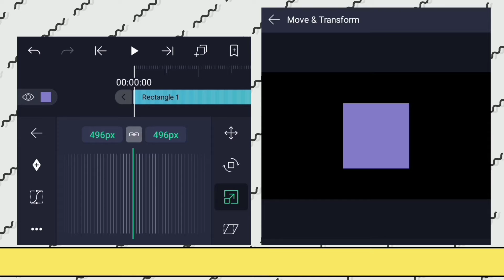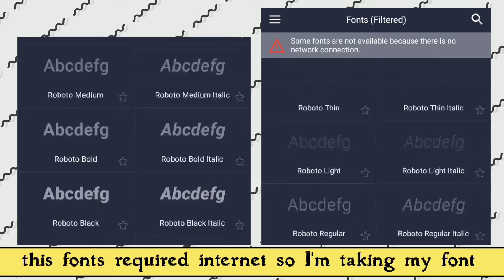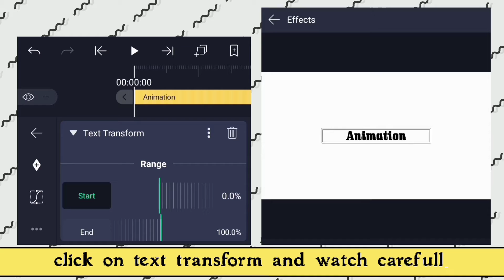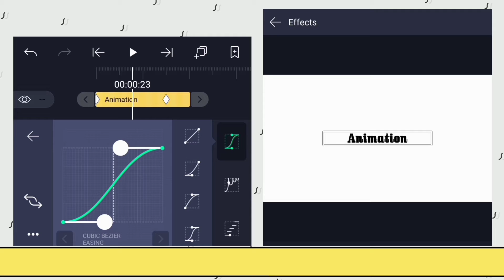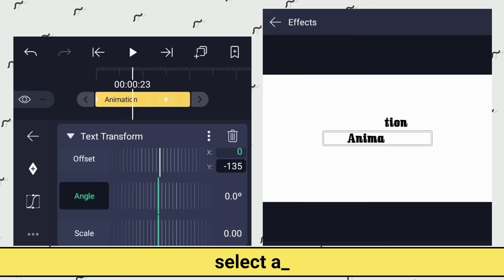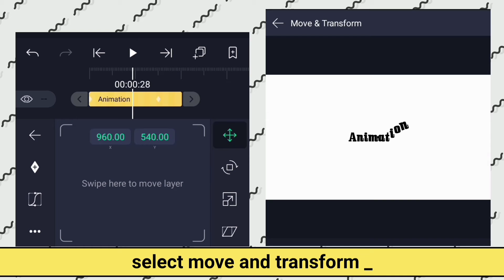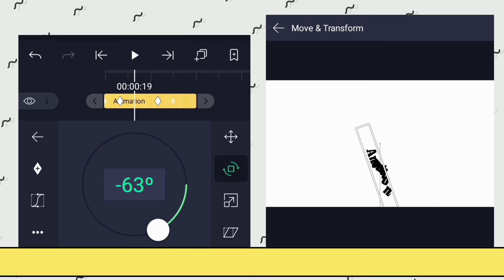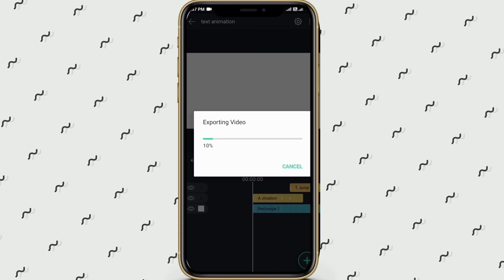Text Animation in Alight motion App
In this alight motion you will learn how to create alight motion text effect